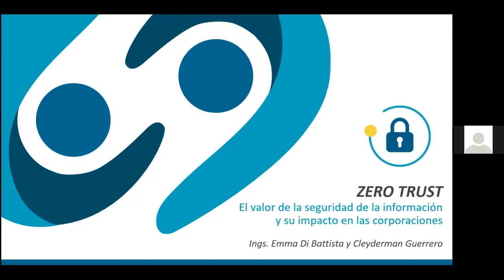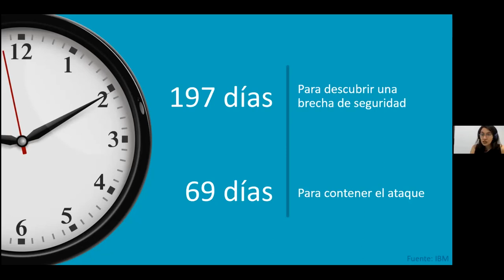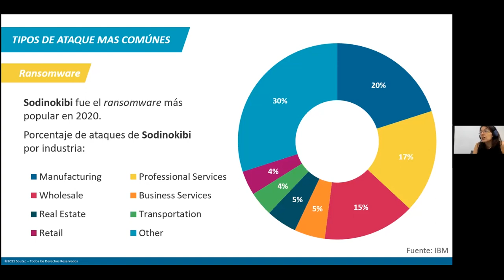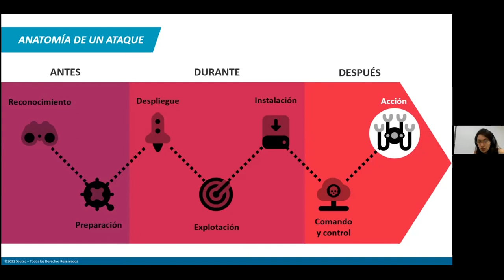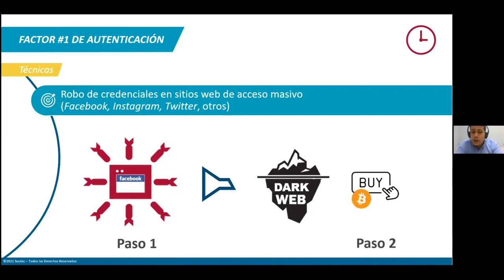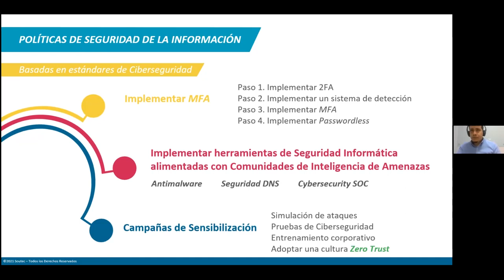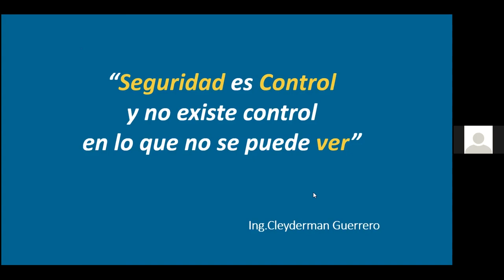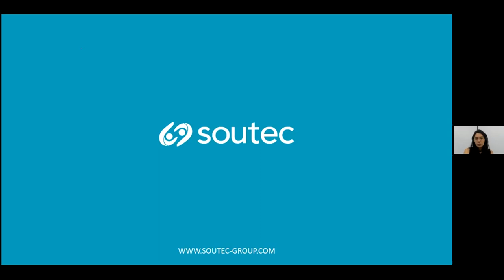El valor de la seguridad de la información y su impacto en las organizaciones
Actualmente en Ecuador, los ciberataques son una amenaza real para la continuidad del negocio y la protección de información confidencial y valiosa.

Esta realidad afecta a personas dentro de la organización con roles clave en términos financieros, estratégicos y operativos; enfrentándolos a riesgos complejos de identificar y manejar.

Con la modalidad de trabajo a distancia y el incremento de dispositivos móviles que se conectan a la red corporativa, la superficie expuesta a ciber-amenazas se ha extendido provocando mayores riesgos, proporcionando herramientas más efectivas a los ciberdelincuentes para efectuar ataques cada vez más sofisticados.

En este webinar que muestra una perspectiva en la gestión de seguridad de la información, dictado por especialistas en Ciberseguridad de Soutec, en donde mostramos la importancia de gestionar los riesgos, recursos y la seguridad de la información para la protección de los puntos -y personas- más vulnerables del negocio.